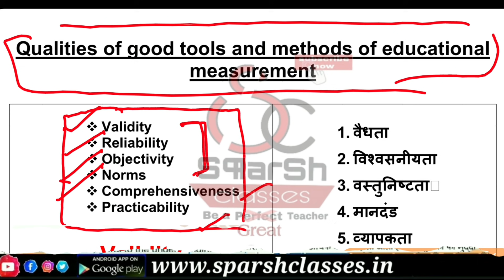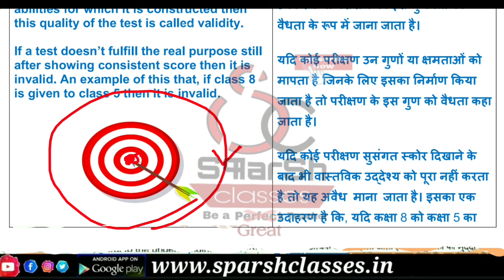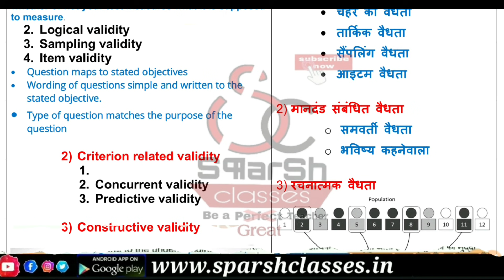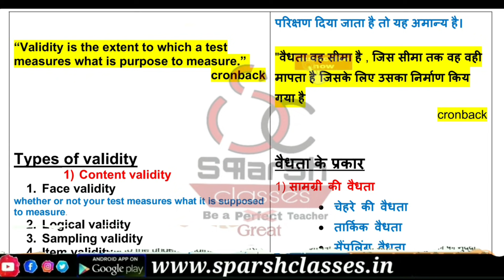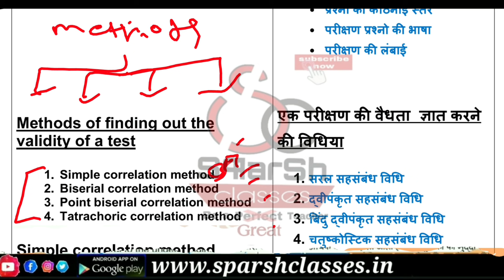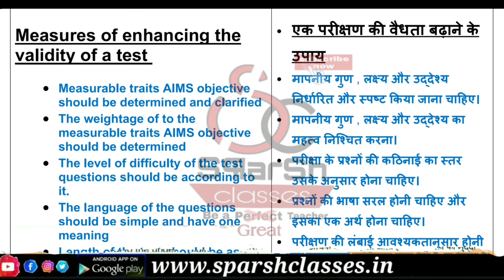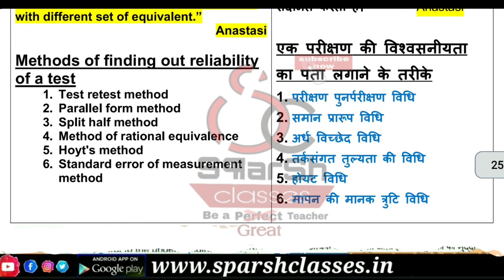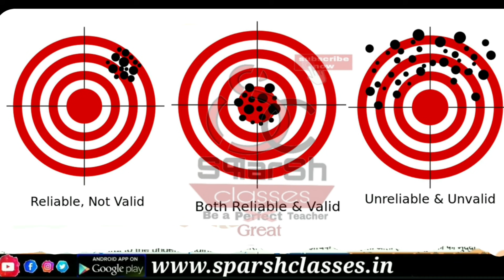validity, reliability both in just video with real life examples, अब कभी confuse नहीं होंगे 🔥🔥💯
b ed,
inclusive education meaning
inclusive school
exam pattern
inclusive education in hindi
inclusive education notes
online classes